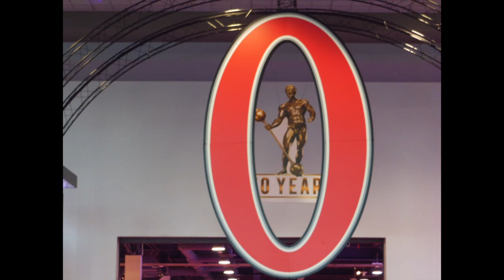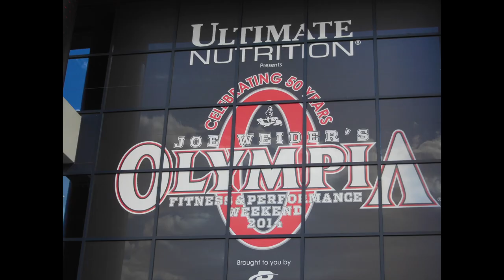Dave Daly | America's Strongest Man '14 | 105K PRO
Dave Daly | America's Strongest Man '14 | 3rd place